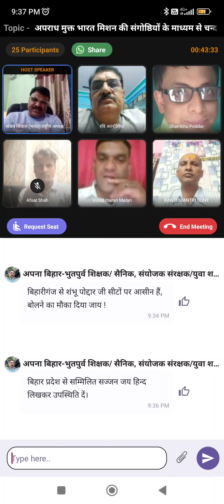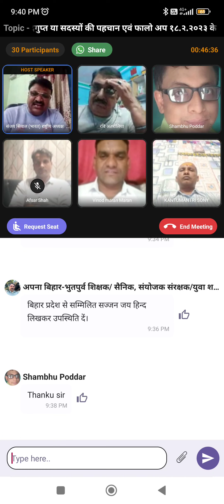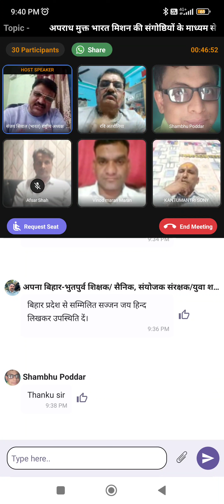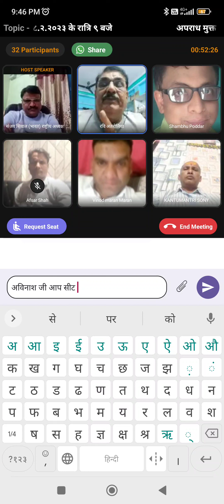श्री रवि अतरोलिया, पूर्व पुलिस उपाधीक्षक जी ने अपराध मुक्त भारत मिशन को जन जन तक पहुंचाने का संकल्प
इन दुष्ट, अपराधी, बाहुबली, दलबदलू एवं काले चरित्र के राजनेताओं ने हम पर गुलामों के अपमानित करने, शोषित करने व प्रताड़ित करने वाले नियम, कानून व बादशाही एवं निरंकुश व्यवस्था को थोप रखा है।

यह मीठी बातें कर मूर्ख बनाएंगे व हमें गुलाम बना कर रखेंगे, अच्छे लोगों को टिकट न‌देकर अपराधियों, बाहुबलियों एवं दलबदलुओं को टिकट देकर हमारे ऊपर दुष्ट व्यवस्था थोप रखी है।

अपराध मुक्त भारत मिशन का शंखनाद, अब सभी राजनैतिक पार्टियों के सभी राजनेताओं की हमारे चन्दगुप्तों के हाथों पराजय तय: इसे अंत तक जरुर देखें।

भारत माता के सपूत बनकर स्वयं अपनी सोच व क्षमता के अनुसार सदस्यीय या चन्द्रगुप्तीय संकल्प को पूरा करें व इन दुष्ट एवं काले चरित्र के अपराधिक, बाहुबली, दलबदलू व‌ आकाओ व इनकी कुसंस्कारी औलादों को पराजित कर समूल नष्ट करें।

यदि हम नहीं जागे तो भारत माता के साथ गद्दारी होगी हमारी संतानें हमारे भीरू चरित्र पर खुद को शर्मिन्दित मेहसूस करेंगी व कोसेंगी।

आओ इस अवसर को बिना गंवाएं हम स्वयं चन्दगुप्त या सदस्यीय शपथ लेकर २०२३ में मध्यप्रदेश, राजस्थान व छत्तीसगढ़ में इन राजनेताओं को हराकर श्री व्यवस्था स्थापित करने के लिए आगे आएं।